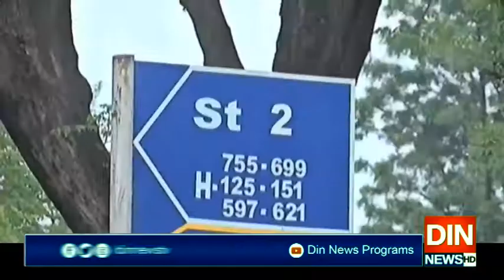اسلام آباد اور کراچی میں مکمل لاک ڈاؤن